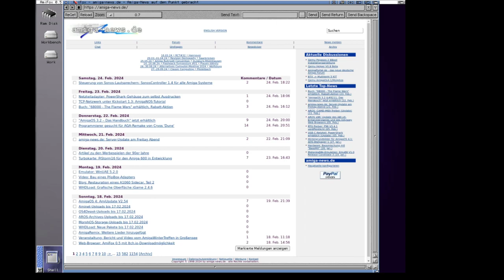History function for AmiFox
AmiFox gets a quick and dirty History function